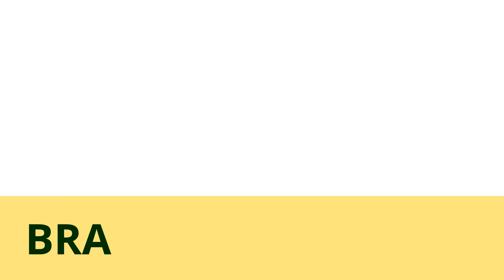Águas, terras e animais